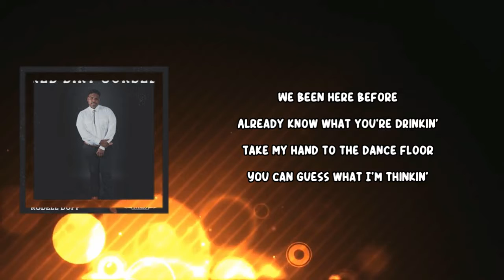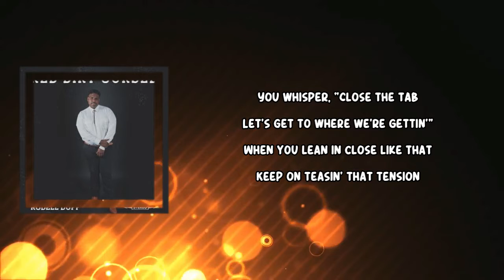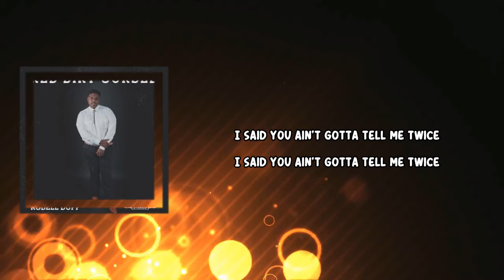Rodell Duff - Tell Me Twice (Lyrics)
Tell Me Twice Lyrics:

Already know what you're drinkin'
Take my hand to the dance floor
You can guess what I'm thinkin'

[Pre-Chorus]
I'm along for the ride
Yeah, I'm all yours tonight

[Chorus]
Girl, you're lightin' up downtown
The way you move in that champagne dress
Yeah, we can go another round
Or we can hit the back door and dip
If you're in, then I'm in, to hell with the talkin'
You say it all with your eyes
If you're ready, I'm ready, fire up the Chevy
You ain't gotta tell me, ain't gotta tell me twice

[Post-Chorus]
I said you ain't gotta tell mе twice (You ain't gotta tell me twicе)

[Verse 2]
You whisper, "Close the tab
Let's get to where we're gettin'"
When you lean in close like that
Keep on teasin' that tension

[Pre-Chorus]
Yeah, I'm all yours tonight (All yours tonight)

[Post-Chorus]
I said you ain't gotta tell me twice